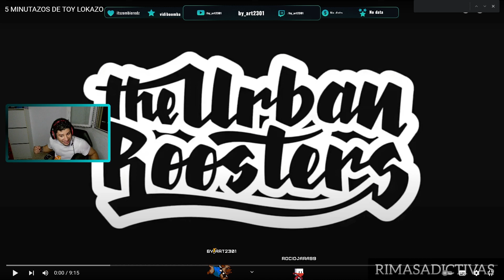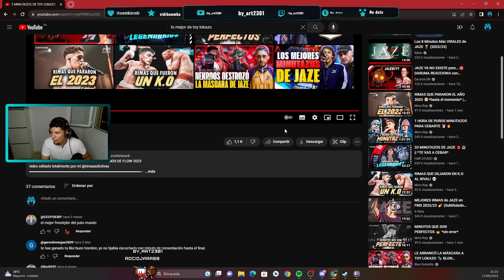REACIONANDO A TOY LOKAZO